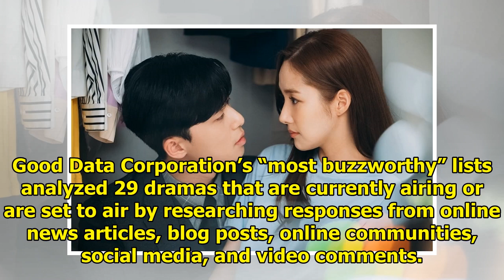"What's Wrong With Secretary Kim" Is Most Buzzworthy Drama For 5th Consecutive Week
Display. Sharethrough. Soompi.1x1 tvN’s “What’s Wrong with Secretary Kim” continues to connect with ...